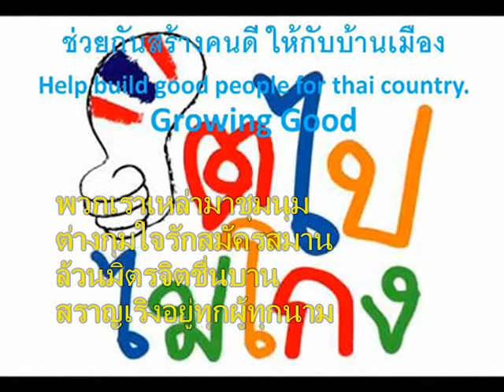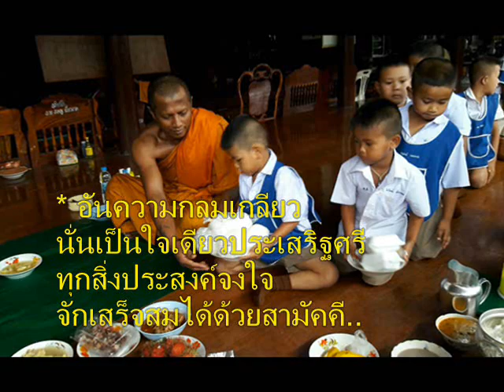023+เพลงสามัคคีชุมนุม+โตไปไม่โกง+ภาพกิจกรรมเด็กปฐมวัย+ร ร สังกัดสพป พบ 2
023+เพลงสามัคคีชุมนุม+โตไปไม่โกง+ภาพกิจกรรมเด็กปฐมวัย+ร ร สังกัดสพป พบ 2

เพลงสามัคคีชุมนุม
when building
picture

พวกเราเหล่ามาชุมนุม
ต่างกุมใจรักสมัครสมาน
ล้วนมิตรจิตชื่นบาน
สราญเริงอยู่ทุกผู้ทุกนาม

* อันความกลมเกลียว
นั่นเป็นใจเดียวประเสริฐศรี
ทุกสิ่งประสงค์จงใจ
จักเสร็จสมได้ด้วยสามัคคี..

กิจใด ธ ประสงค์มี
ร่วมใจภักดี แด่พระจอมสยาม
พร้อมพรึ่บดังมือเดียวยาม
ยากเย็นเห็นง่าย
บ่หน่ายบ่วาง(*)

ที่หนักก็จักเบาคลาย
ที่อันตรายก็ขจัดขัดขวาง
สนองพระเดชบ่จาง
กตเวทิคุณพระกรุณา(*)

สามัคคีนี่แหละล้ำเลิศ
จักชูชาติเชิดพระศาสนา
สยามรัฐจักวัฒนา-
ปรากฏเกียรติฟุ้งเฟื่อง
กระเดื่องแดนดิน(*)

Thinking Different
The End.